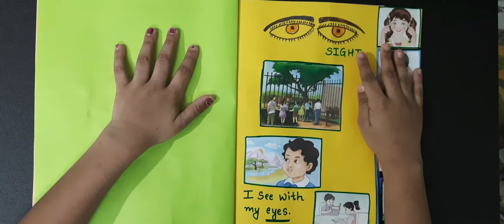E.V.S PROJECT| STD 1| SENSORY ORGANS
The sense organs are the body organs by which humans are able to see, smell, hear, taste and feel or touch